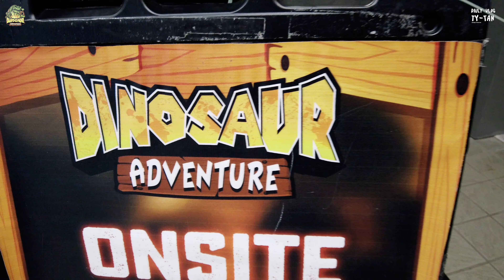TY-TAN VLOG : EP.9 งานแสดงโชว์ไดโนเสาร์ อเมริกา | Dinosaur Adventure | Jurassic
EP.9 งานแสดงโชว์ไดโนเสาร์ อเมริกา Dinosaur Adventure มีกิจกรรมอะไรบ้าง
ไปดูกันเล๊ยยย

ฝากทุกคน
กด Share

เป็นกำลังใจให้พวกเรากันด้วยนะครับ